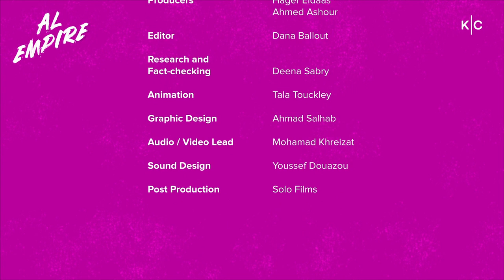al empire with Big Hass: Radio Host and Music Executive Producer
Hassan Ahmad Dennaoui - better known by his radio host and MC name BigHass - is an authority when it comes to hiphop music in the Arab world. From launching an Arabhiphop culture blog, to hosting the very first radio show playing hip hop music in Saudi Arabia, to even becoming a music executive producer, Hass has proven himself a pioneer and legend in the hip hop scene. In this episode, Hass sits down with KerningCultures Network CEO Hebah Fisher to discuss his upbringing in Saudi Arabia, how he educated himself and others on hip hop culture, and his dreams for the regional hip hop scene.

alempire is a Kerning Cultures Network production.

Feature Guest: Big Hass
Host: Hebah Fisher
Producers: Hager Eldaas & Ahmed Ashour
Editor: Dana Ballout
Research and Fact-checking: Deena Sabry
Art Direction and Animation: Tala Touckley
Graphic Design: Ahmad Salhab
Audio / Video Lead: Mohamad Khreizat
Sound Design: Youssef Douazou
Marketing: Bella Ibrahim, Soumaya Bouabdellah, Nadine El Shiaty, & Malak Jarrar.
Operations: Batoul Khalifeh
Post Production: Solo Films
Links:

for as little as $2 a month.

00:00 Introduction
00:45 Who is Hassan?
06:10 Growing up in Jeddah
17:18 Education and father’s impact
22:11 Making money
25:04 Discovering Arab hip hop
31:14 Launching Re-Volt Blog
33:36 Relationship to hip hop
36:53 Arab hip hop scene and its history
43:21 Changing the narrative and launching Re-Volt Radio
47:23 Laish Hip Hop
51:44 Political hip hop on air and getting in trouble
56:43 Public reaction to Laish Hip Hop
59:54 Educating the public
01:07:31 Chuck D revolutionizes Big Hass
01:10:57 Career as music executive producer and MC
01:14:52 The region finds its sound
01:16:15 Making a track
01:18:14 Empire Distribution
01:19:35 Hass’s better half, Hanan
01:30:16 Reflection
01:36:18 What’s next?
01:38:21 Closing
01:46:41 Credits